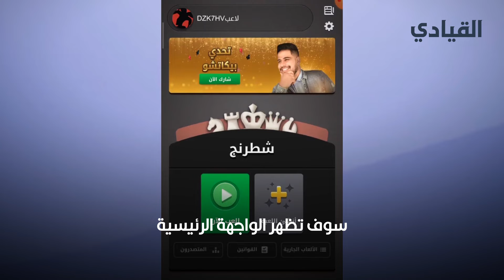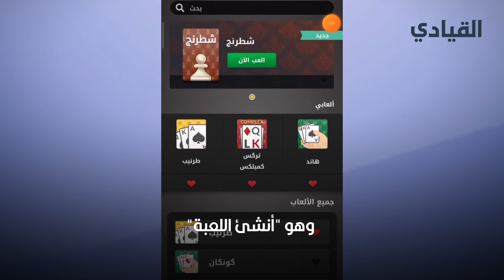تطبيق جواكر.. تعرّف على التطبيق الذي تم بيعه مقابل 205 ملايين دولار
VOICE OVER ON SCREEN
مؤكد أنك تعرف لعبة الورق أو كما تُدعى ببعض الدول العربية لعبة الكوتشينة، فهي من الالعاب الشهيرة، و لها العديد من أشكال اللعب المختلفة التي يتم لعبها من خلال 52 ورقة على كل منهم رقم وأشكال مختلفة.

ما هي لعبة جواكر؟
تم إصدار أول نسخة عام 2014، لكن أول ظهور عام 2008.
يقع مقرها بإمارة دبي بدولة الإمارات العربية المتحدة.
يمكن تعريف جواكر بأنها "استوديو ألعاب محمول" من الأكبر في منطقة الشرق الأوسط وشمال إفريقيا.
من هما مؤسسا تطبيق جواكر؟
هناك مؤسسان أردنيان  لتطبيق جواكر هما يوسف شمعون ومحمد الحاج حسن.
يحظى التطبيق على تقييم 4.5 من 5 على متجر تطبيقات غوغل.
كيفية تسجيل الدخول في تطبيق جواكر
يُمكنك اتباع الخطوات التالية لتسجيل الدخول لتطبيق جواكر:
الدخول إلى رابط التطبيق.
قم بإدخال بريدك الإلكتروني الخاص في الخانة المخصصة له.
اضغط على كلمة "أرسل التعليمات".
سيتم إرسال رسالة على بريدك تحتوي على تعليمات تفعيل البريد.
مزايا لعبة جواكر
تعمل اللعبة بنمط جماعي بعدد مختلف على حسب اللعبة التي تقوم باختيارها.
تحتوي اللعبة على الكثير من المؤثرات الصوتية التي تعمل على زيادة حماس المُشاركين أثناء اللعب.
تتمتع بواجهة ذات تصميم يتميز بالرسوم و الألوان الرائعة التي تجذب أنظار المستخدمين.
اللعبة مدعومة باللغتين العربية والإنجليزية، ما يزيد من سهولة فهم اللعبة.
كيفية لعب لعبة جواكر؟
بعد تنزيل اللعبة وفقاً لنوع هاتفك، والتأكد من اتصالك بالإنترنت.
اختيار إحدى ألعاب الورق التي تريد لعبها من خلال الضغط على خيار الألعاب من الشريط الموجود بأسفل الشاشة..
سوف تظهر الواجهة الرئيسية وعليها اسم اللعبة التي قمت باختيارها.
هناك خيار ثاني بخلاف "ألعب الآن" وهو "أنشئ اللعبة" هذا الخيار شبيه بإنشاء غرف الدردشة.